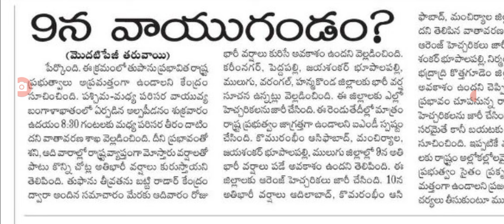విద్యార్థులకు గుడ్ న్యూస్ సోమవారం కూడా సెలవే ts government good news holidays for students.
Hello everyone today update is TS government announced holidays for students in Telangana.@sarlcreations